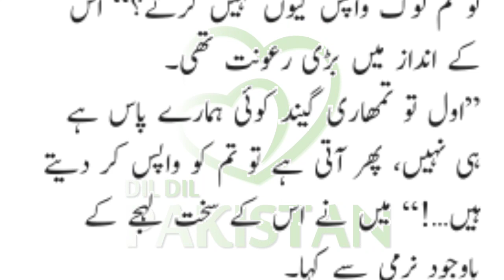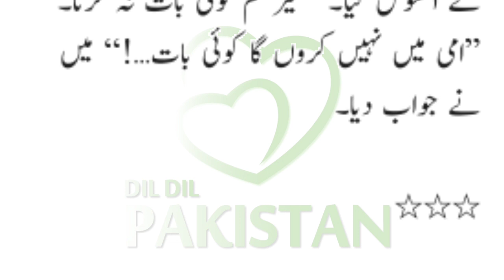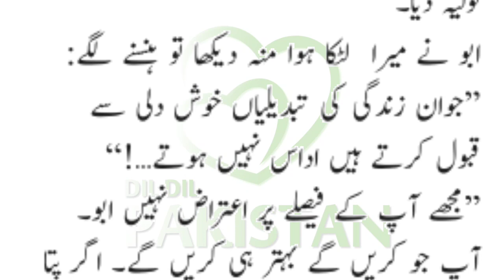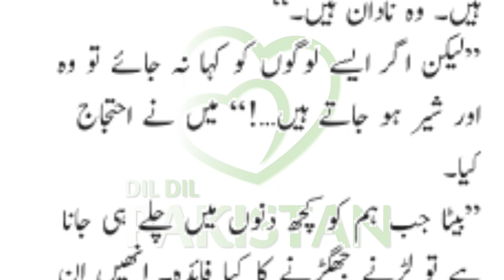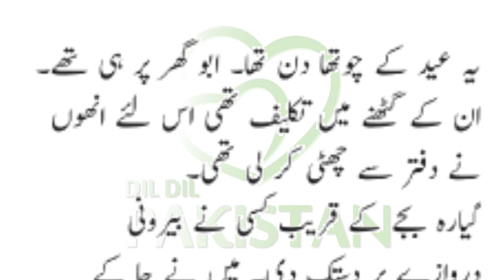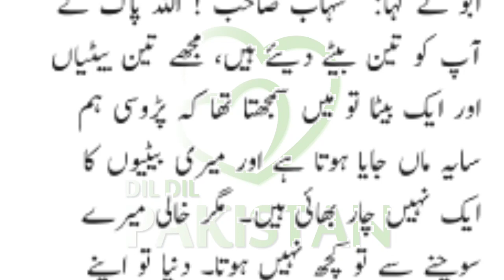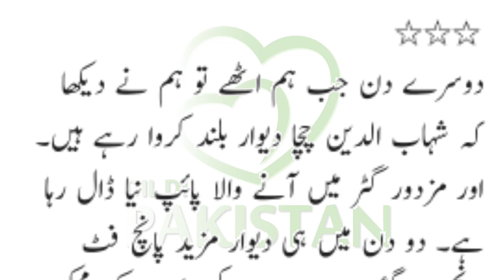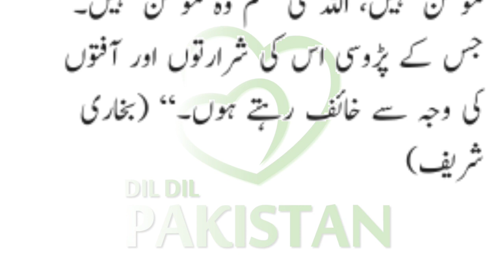An Emotional Urdu Story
An Emotional Urdu Story, Heart touching story,